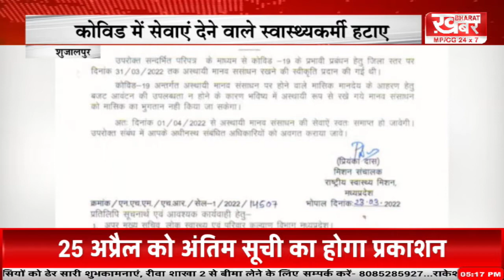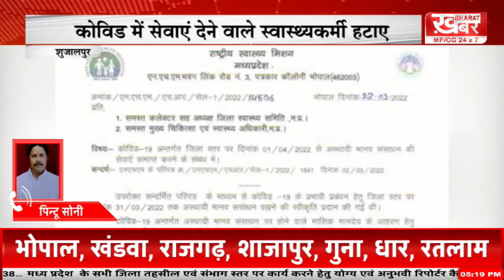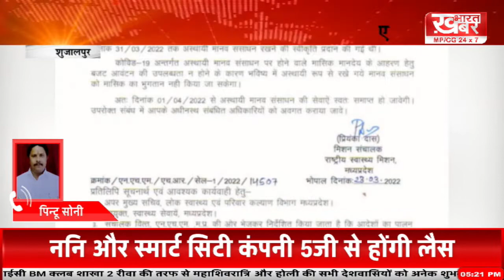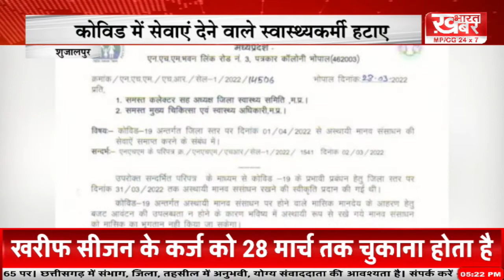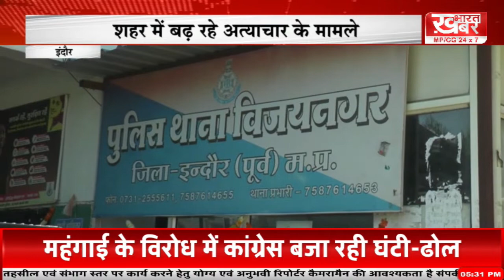BULLETIN 5 PM - 31 March 2022खबर भारत...khabar bharat..